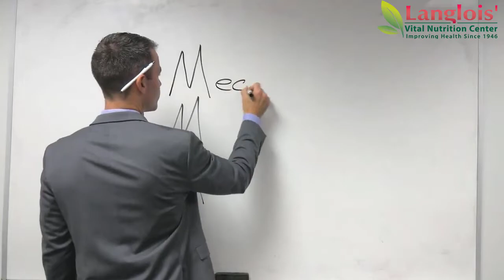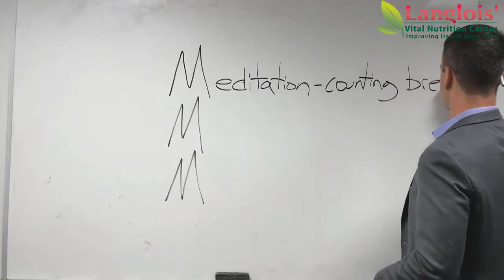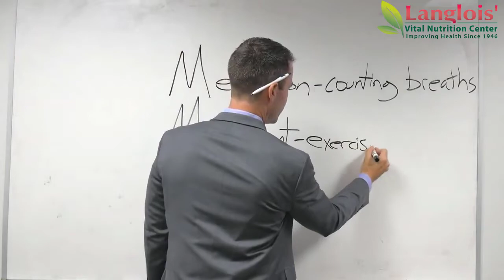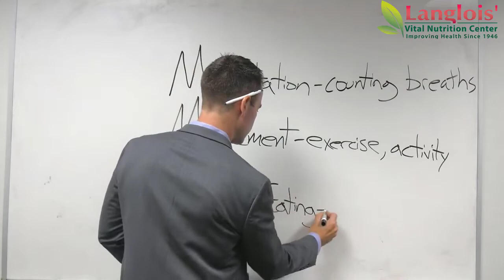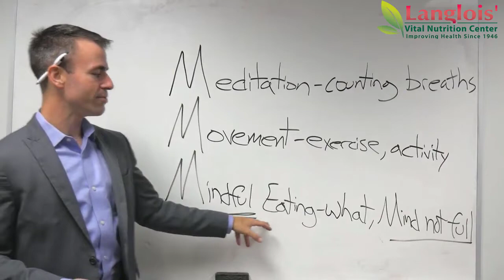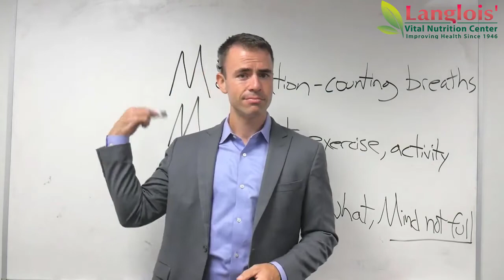Healthy Lifestyle Habits